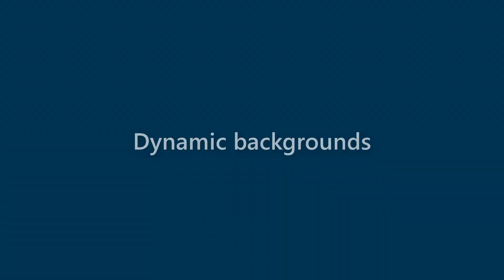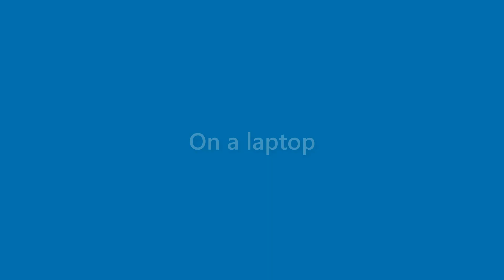Presley Woodward - appearance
Name Look - Presley Woodward - appearance. In this video we present "Presley Woodward" name look and feel in various scenarios.
This video will cover:
How does "Presley Woodward" look as a personal letterhead?
How does "Presley Woodward" look on a business card?
How does "Presley Woodward" look on a computer/laptop screen?
How does "Presley Woodward" look with different background colors?
How does "Presley Woodward" look with various fonts?